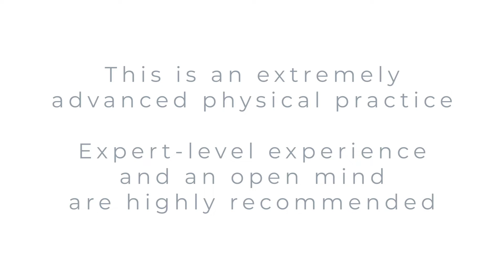Yoga Lesson You Should NOT Take UNLESS You Are An EXPERT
This class is an extremely physical practice and should only be taken by advanced-level practitioners. Please be safe and keep an open mind for today's lesson.

Instructor: Yancy Shwartz